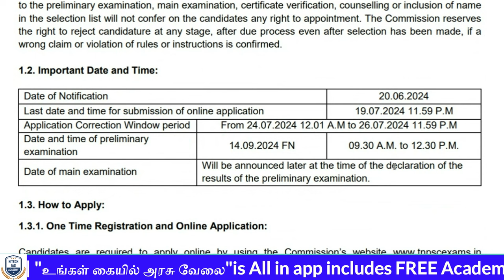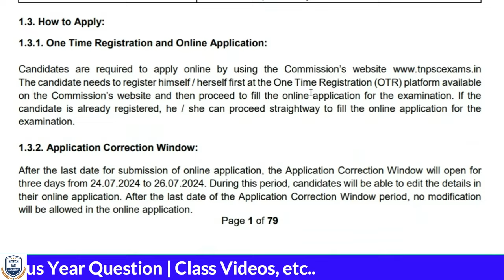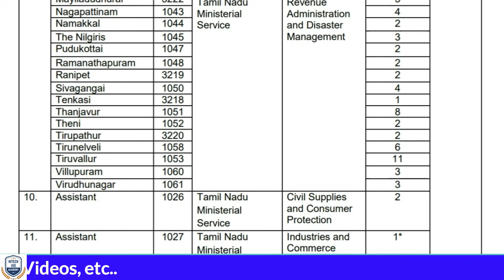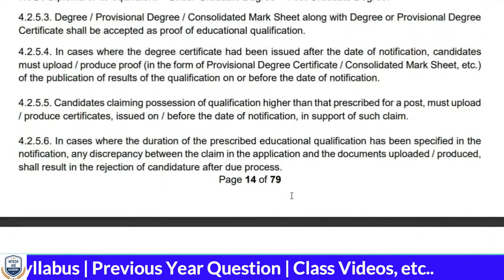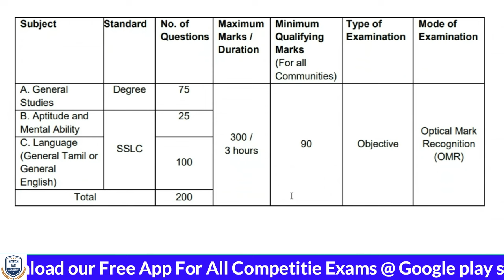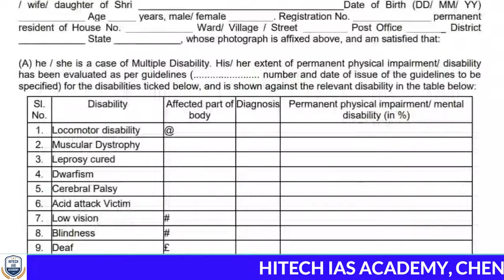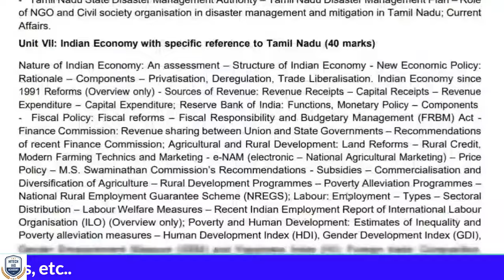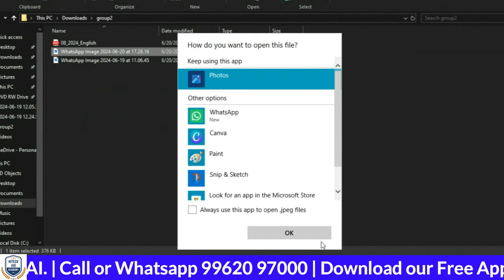குரூப் 2 அறிவிப்பு வெளியீடு - கவனிக்கவேண்டிய முக்கிய மாற்றங்கள்..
💥 TNPSC GROUP 2 & 2A NEW ONLINE BATCH
🎯 ஜூன் 21 & 22 இலவச ஆன்லைன் அறிமுக வகுப்புகள் நடைபெறவுள்ளது

🔥 புதிய ஆன்லைன் வகுப்புகள் நமது அகாடமியில் ஜூன் 24 முதல் தொடங்க உள்ளது...
💥 Join Now @ Rs.2999/- Only (One Year Validity)

💥 Features:-
🎯 Free Test Series(Worth Rs.1200/-)
🎯 Special focus on General Tamil & English

🎯 உங்களின்  💯 வெற்றிக்கு நாங்கள் வழிகாட்டுகிறோம்.

அட்மிஷன் நடைபெறுகிறது💐